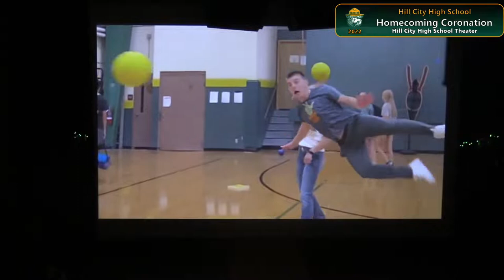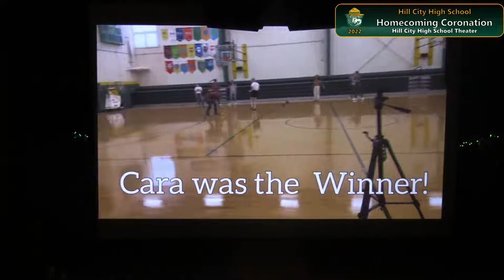2022 Hill City High School Homecoming Coronation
Crowning of the 2022 Homecoming King and Queen